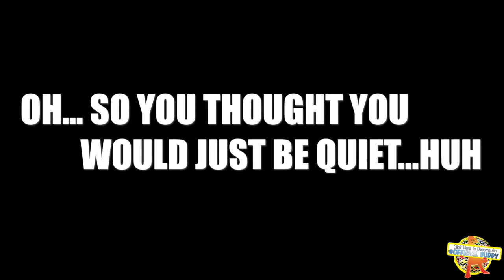Do Over--GTA V Heist PS4 Gameplay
Donyea,Natalia, Sir Modest Mouse & ABChannelYT finally Succeed at completing the first Heist.